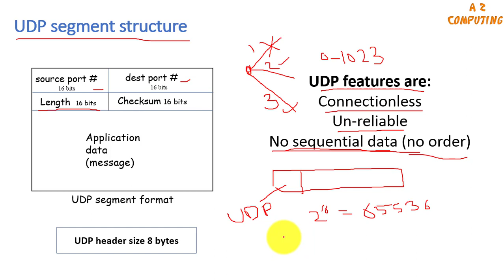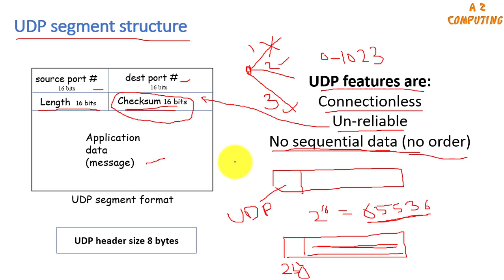UDP Segment Structure Explained | user datagram protocol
UDP is user datagram protocol. In this video UDP segment structure is explained in detail and some features of UDP include; connectioneless, unreliable and no sequential data has also been explained. The field of UDP segment are
 source port numumer
destination port number
length
checksum